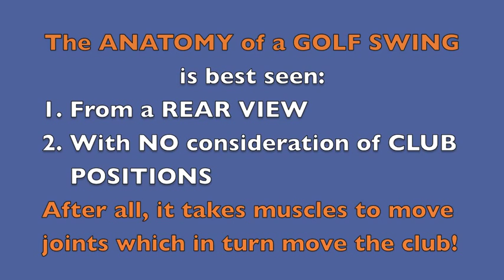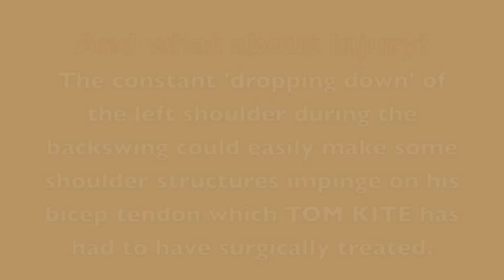Tom Kite Swing 2014 - An Anatomical Assessment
Golf swings are typically assessed from the aspect of what the club is doing, or what the whole body is doing. No evaluation of what the major joints are doing, with regard to their design-contraints, is ever made